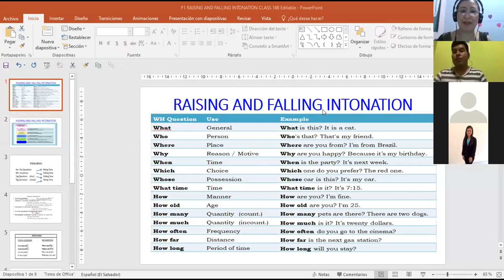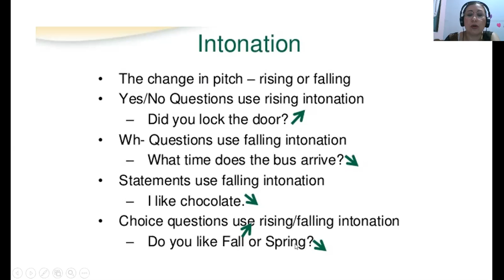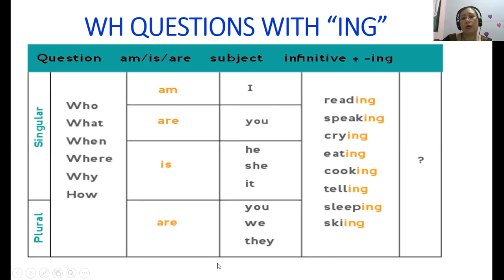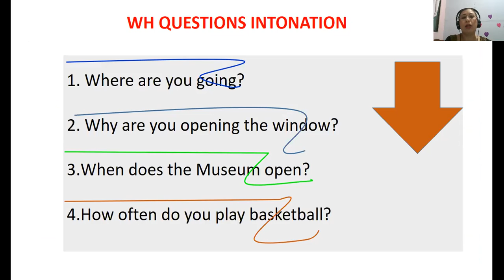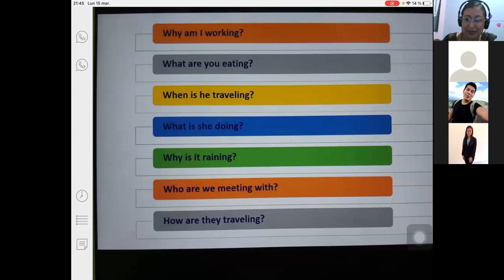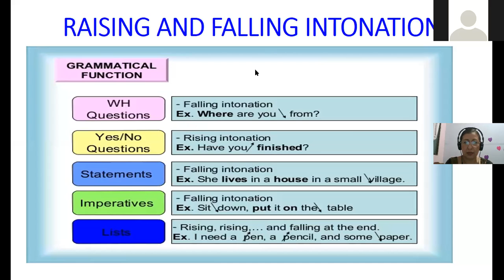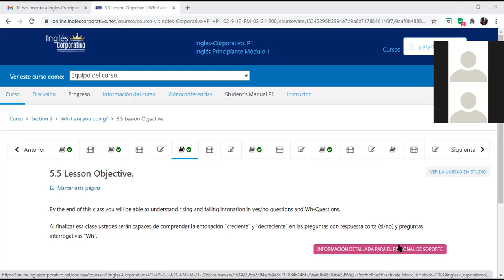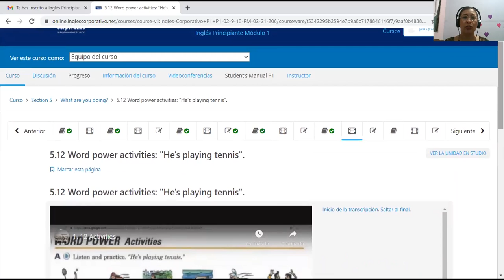Ingles Corporativo-P1-02-9-10PM-206 RASING AND FALLING INTONATION PART 1